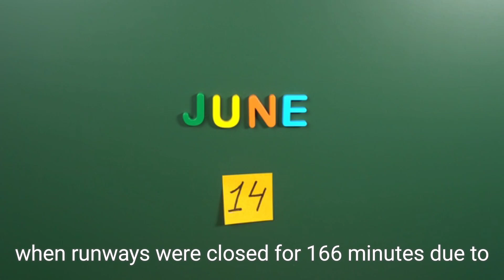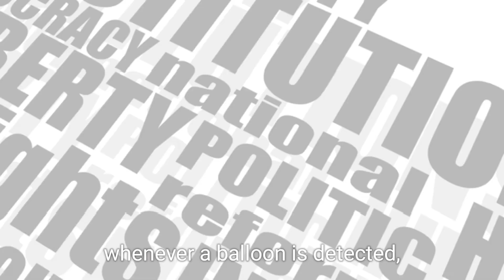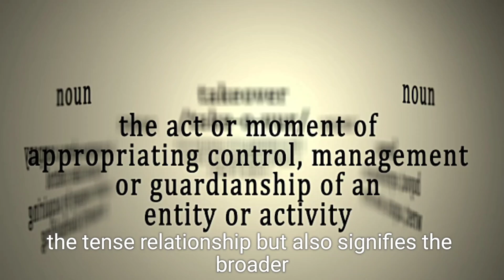North Korea's Trash Balloons: Disrupting Air Travel in Seoul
In this video, we explore how North Korea's unconventional tactic of launching trash-filled balloons into South Korea has disrupted air travel in Seoul. Since May, these balloons have caused multiple runway closures at major airports, leading to significant delays and heightened tensions between the two nations. We'll examine the reasons behind this unusual campaign, its impact on air travel, and the responses from South Korean authorities and activists. Join us as we delve into this intriguing geopolitical issue.

North Korea, South Korea, air travel disruption, trash balloons, Incheon Airport, geopolitical tensions, runway closures, Kim Jong Un, propaganda leaflets, Seoul, aviation safety, inter-Korean relations, activist protests, unconventional tactics